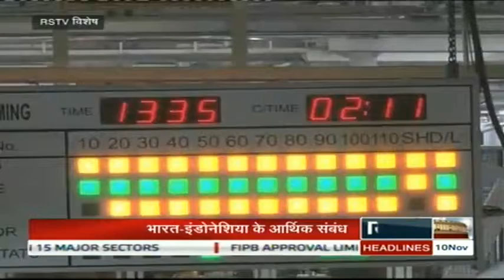RSTV Vishesh - Nov 10, 2015